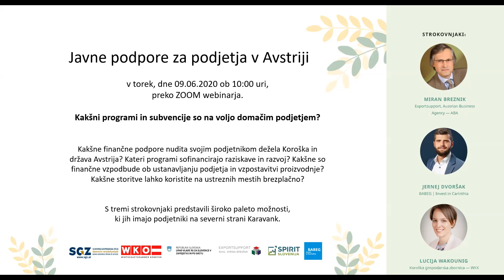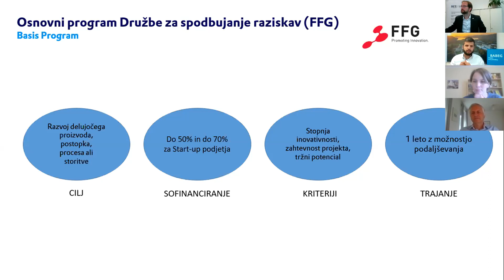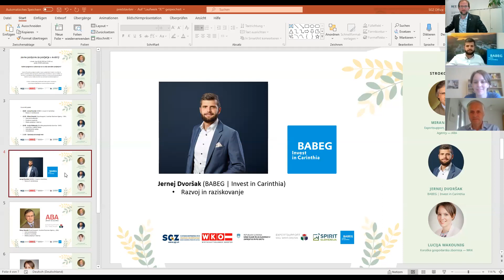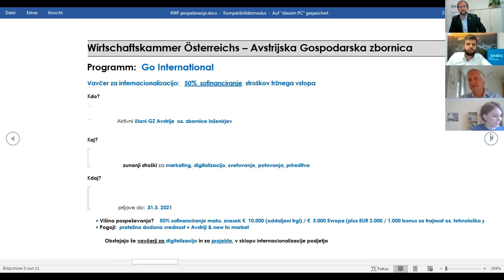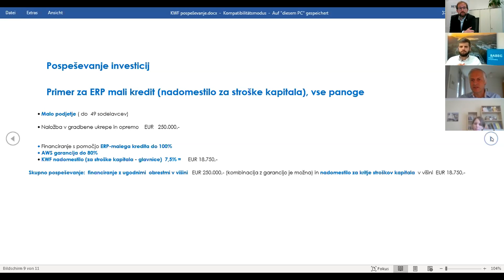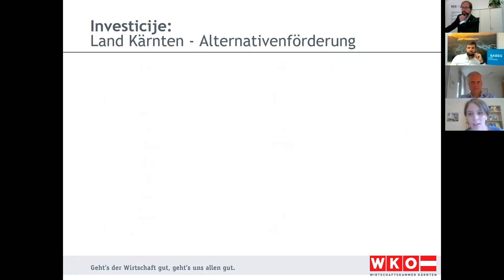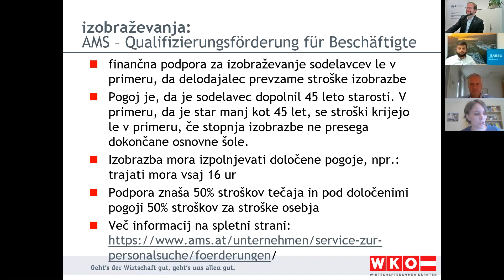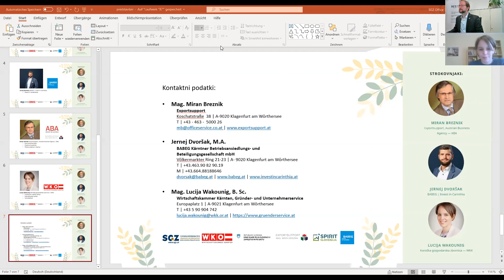Webinar - Javne podpore za podjetja v Avstriji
Kakšni programi in subvencije so na voljo domačim podjetjem?

Kakšne finančne podpore nudita svojim podjetnikom dežela Koroška in država Avstrija? Kateri programi sofinancirajo raziskave in razvoj? Kakšne so finančne vzpodbude ob ustanavljanju podjetja in vzpostavitvi proizvodnje? Kakšne storitve lahko koristite na ustreznih mestih brezplačno?

Na tokratni okrogli mizi smo s tremi strokovnjaki predstavili široko paleto možnosti, ki jih imajo podjetniki na severni strani Karavank.

Tematski sklopi:
    - Investicije
    - Razvoj in raziskovanje
    - Internacionalizacija
    - Ustanavljanje in mladi podjetniki
    - Izobraževanje kadra
    - "Härtefallfond"

Jezik: slovenski.

Spored:

3:20    Uvod - Andrej Hren, Slovenska gospodarska zveza (SGZ)
6:35   Jernej Dvoršak (BABEG | Invest in Carinthia),
19:15  Miran Breznik (Exportsupport, Austrian Business Agency - ABA),
38:18  Lucija Wakounig (Koroška gospodarska zbornica - WKK),